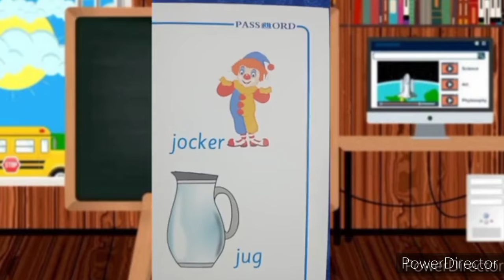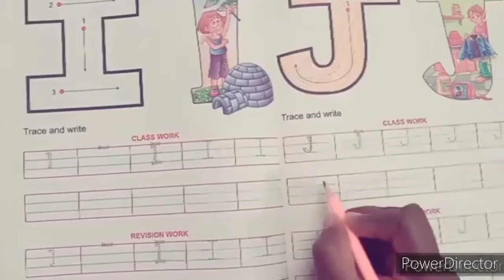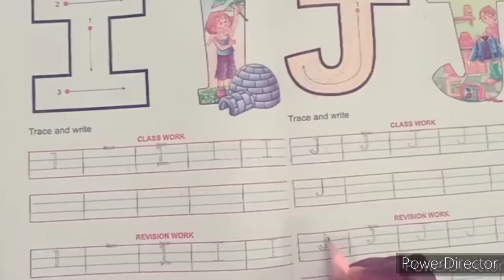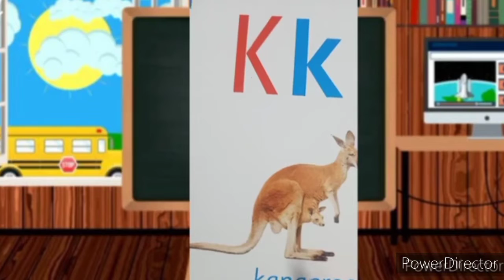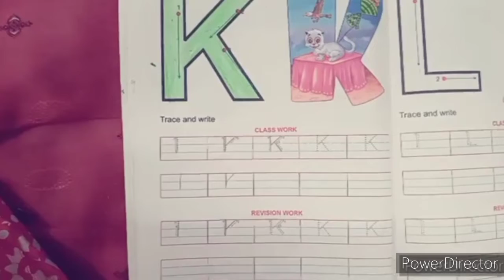7 March 2022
Alphabets  J & K  by Salini teacher